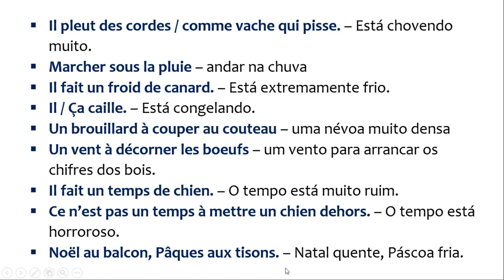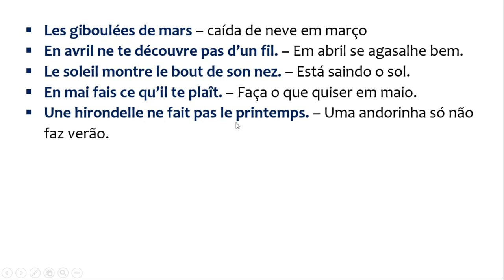ÇA CAILLE! - Expressões do Tempo em Francês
😎SEJA MEMBRO DO CLUBE FRANCÊS AUTÊNTICO!

* Mais dicas lá no blog!